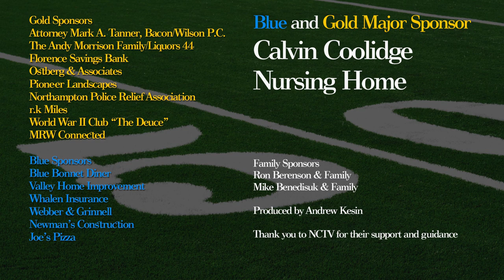Northampton Youth Football: Seniors 9/22/2012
Does the NFL referee debacle have you yearning for some quality football? Well wait no more: the Northampton Youth Football League is cruising along in the 2012 season! In this game, the Northampton Blue Devil Peewees take on the Springfield Wild Cats at Smith Vocational High School on September 22nd, 2012.